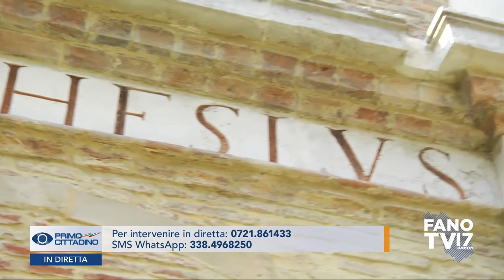PRIMO CITTADINO - Massimo Seri (29 marzo 2021)